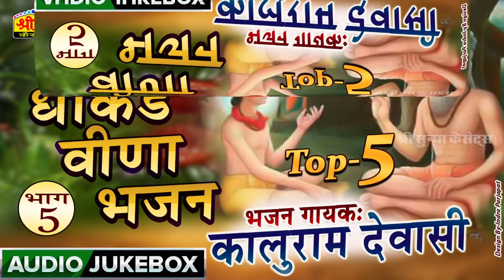धमाका वीणा भजन 05 | गायक : कालुराम देवासी ( सिरोही पार्टी ) सुपरहिट देशी भजन | Deshi Veena Bhajan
Audio Credits:-
⇨Song : धमाका वीणा भजन 05
⇨Singer : कालुराम देवासी ( सिरोही पार्टी )
⇨Recoding : अपना म्यूजिक पप्पु भाई कालन्द्री
⇨Lable : श्री सुन्धा म्यूजिक
⇨Editor: इन्द्र प्रजापत -जालोर
⇨Director - भवरजी सुन्देशा
⇨Producer : राकेश सुन्देशा
⇨Category : राजस्थानी
⇨Sub Category :  देवोशनल